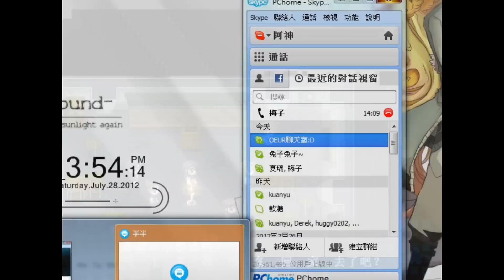阿神的實況教室『 屍體派對！』EP.01－幸福的咒語開始囉♥！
阿神kouki&阿謙kouku為你帶來『 屍體派對！』。

天神小學. 幸福的咒語開始囉♥！

最後
這我繼續拍片的動力唷:'D

感謝大家的收看～！購買遊戲平台 G2A